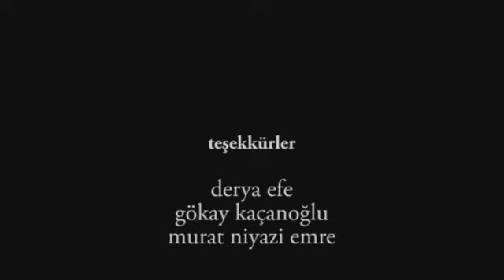Büyükpark'ta Bir Park